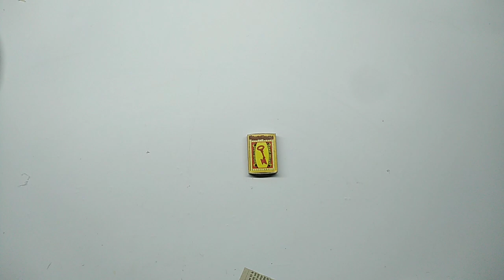माचिस की खाली डिब्बी और न्यूज़ पेपर से बनाये वाल हैंगिंग /Wall Hanging Craft /Matchbox Wall Hanging